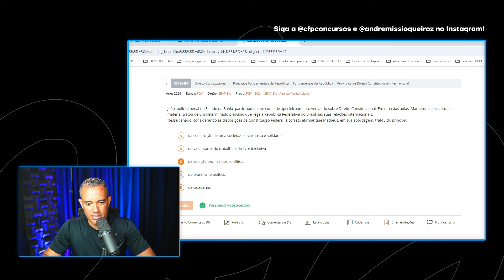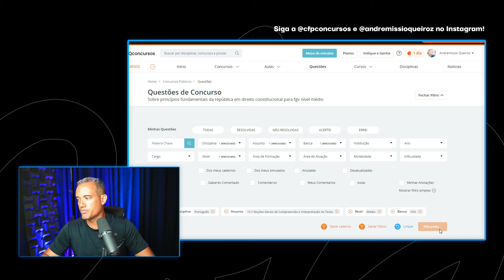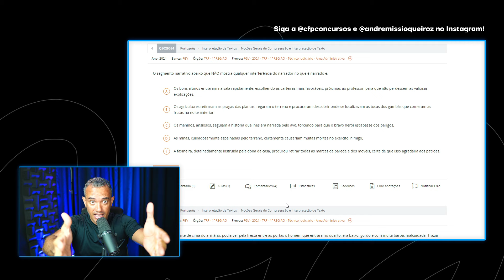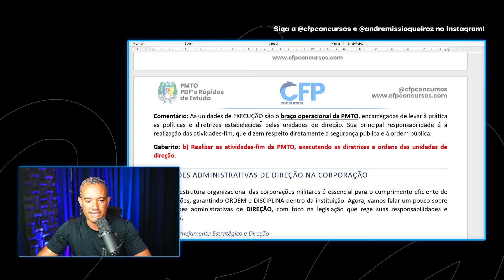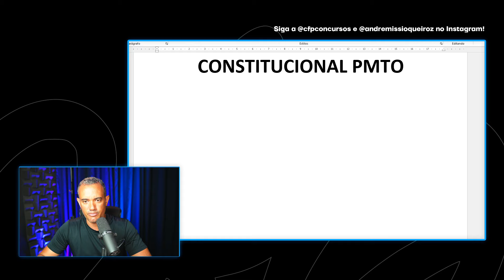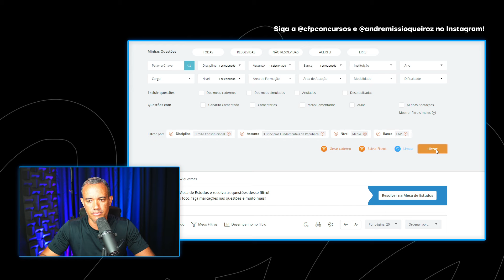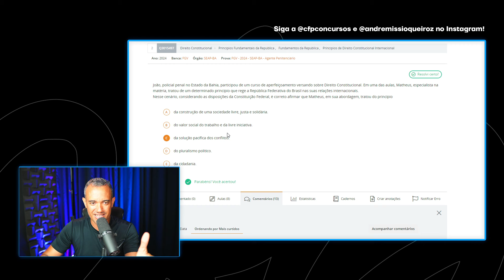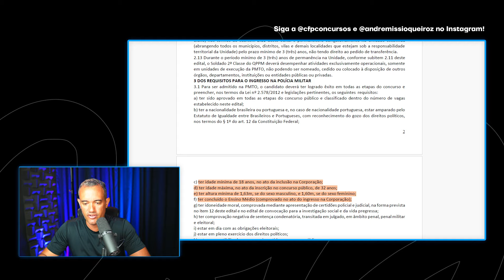CONCURSO PMTO: BANCA FGV FOI ESCOLHIDA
Clique no Link abaixo para receber uma Apostila de Estudos Gratuitas + Questões da PMTO👇